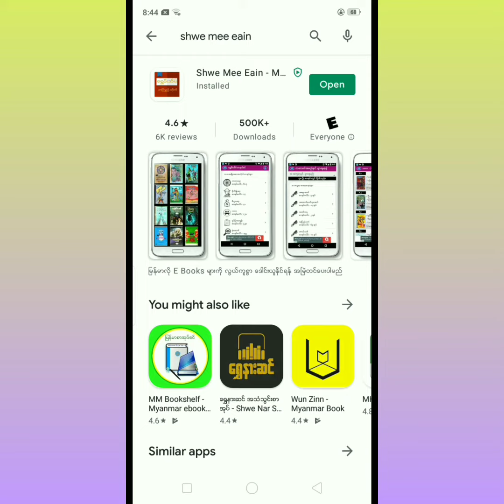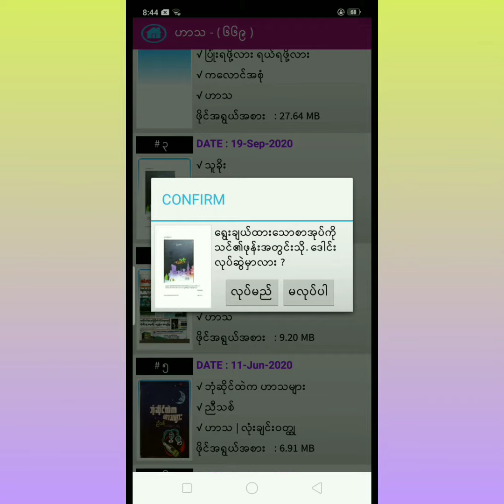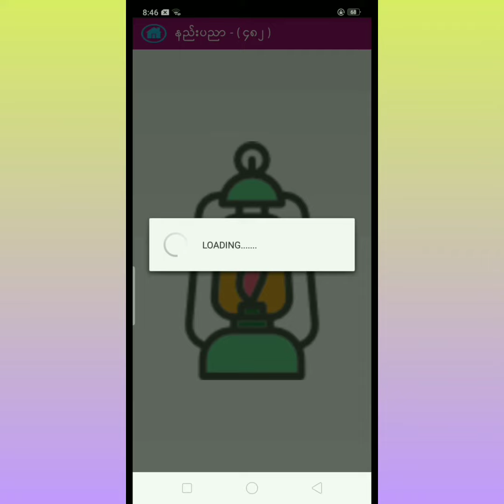Shwe Mee Eain app အသုံးပြုနည်းလမ်းညွှန်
Legendary Burmese Channel
Application အသံုးျပဳနည္းမ်ား
Mobile Phone
Myanmar Ebook